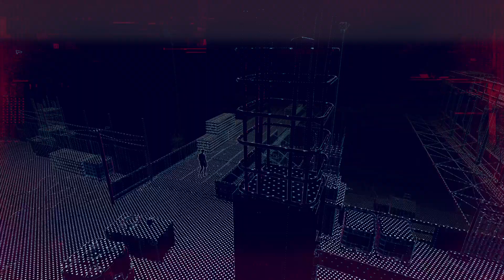WATCH DOGS: LEGION PS5 WALKTHROUGH - Mission #16 - The Whistleblower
Walkthrough series of the game Watch Dogs: Legion, recorded on PlayStation 5.